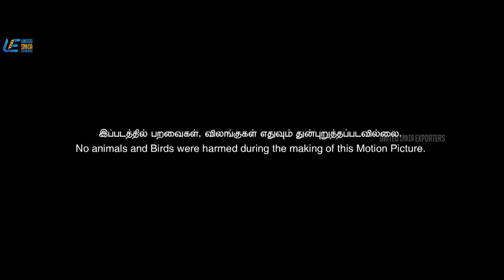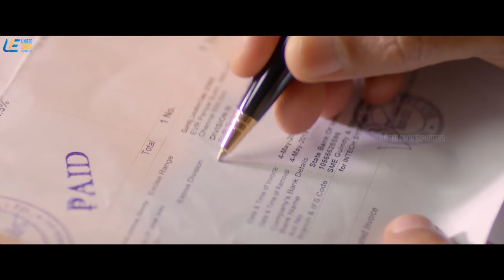Nenjam Marappathillai | Tamil Full Movie | S. J. Suryah | Regina Cassandra | Nandita Swetha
A pious young woman takes a job as a nanny to a wealthy family and tries to stay out of the way of her married employer's perverse and lustful plans.

Movie - Nenjam Marappathillai
Starring - S. J. Suryah, Regina Cassandra, Nandita Swetha
Directed by  Selvaraghavan
Produced by  Escape Artists Motion Pictures